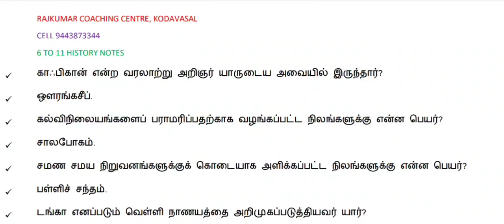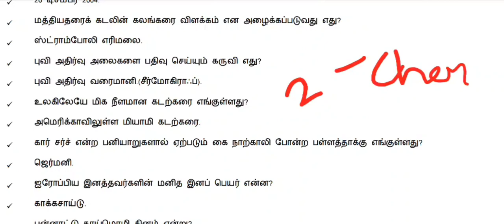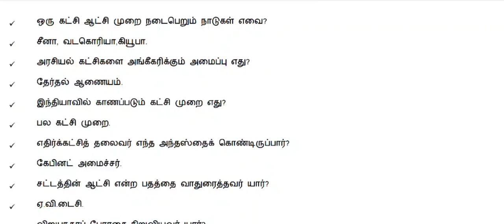TNUSRB🔥,7TH SOCIAL IMPORTANT QUESTIONS 💯🔥,TNPSC EXAM